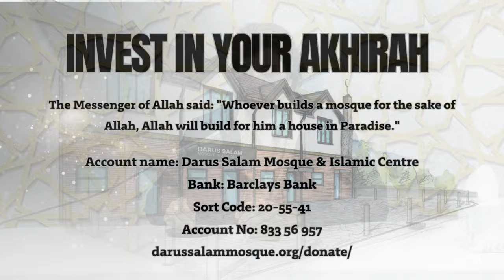The Last Ten Nights | Ustadh Zaid El-Omar | Ramadan 2024 Series Sunday Special | Darus Salam Mosque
Welcome to our Ramadan 2024 series! 🌙✨ Join us on a journey of spiritual rejuvenation and enlightenment as we embark on this blessed month together. In this curated playlist, we've handpicked a collection of insightful videos to guide you through Ramadan with wisdom and grace.

In the penultimate episode we are joined by Ustadh Dr Zaid El-Omar as he describes the profound virtues of the last ten nights of Ramadan. As Muslims around the world anticipate these sacred moments, Ustadh Zaid offers a detailed explanation on why these nights are not just moments to be cherished, but opportunities to transform our lives.

Discover the essence of treating the last ten nights of Ramadan as if they were the last ten nights of your life. Ustadh Zaid eloquently discusses the significance of this mindset shift, emphasising how it can enhance our connection with Allah and magnify our spiritual rewards.

Feeling demotivated or weary during the final stretch of Ramadan? Fear not! Ustadh Zaid provides invaluable motivation to keep pushing forward, reminding us of the immense blessings that await those who persist in their devotion during these special nights.

Moreover, Ustadh Zaid shares insightful tips on how to maximize our spiritual efforts and increase the likelihood of catching Laylatul Qadr, the Night of Power. Through references to the Qur'an and Hadith, he illustrates how cultivating the right mindset can amplify our worship and draw us closer to our Creator.

Whether you're seeking inspiration, guidance, or a renewed sense of purpose this Ramadan, this video is a must-watch. Join us as we embark on a journey of spiritual enlightenment and motivation, unlocking the true potential of the last ten nights of Ramadan. Don't miss out on this opportunity to elevate your Ramadan experience and draw closer to Allah.

Jazakullahu Khairun for watching this video.

Darus Salam Mosque and Islamic Centre is a mosque and multi-cultural faith centre situated in the heart of Longsight, Manchester. Charity Registration Number: 1181237